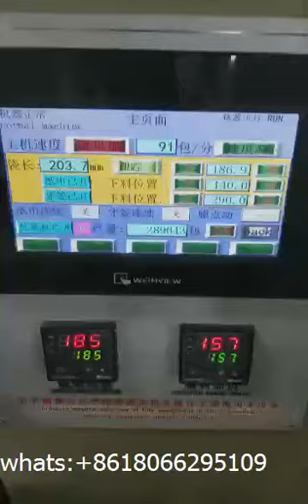Automatic Disposable Dinnerware Packing Machines Dinner Set Flow Pack System with weight